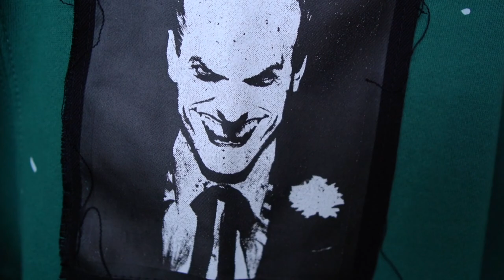CIVIL REGIME PT.1 JOKER HAUL // BEHIND THE SCENES PHOTO SHOOT + UPPER BODY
@civilregime262 code: aria